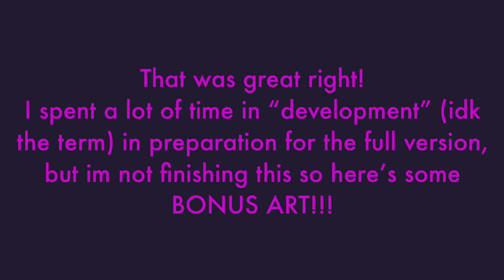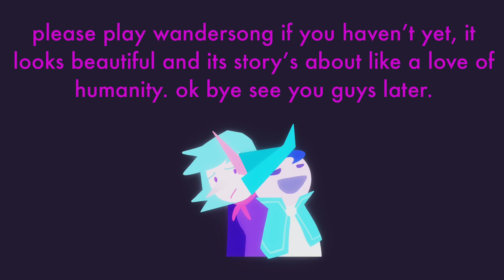wandersong animatic & fanart (unfinished)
Images shown in this video (feel free to download or use)
Music: As the World Caves In by Matt Maltese, Everything Changed Forever by A Shell In The Pit (from the game)

0:00 animatic
0:59 art